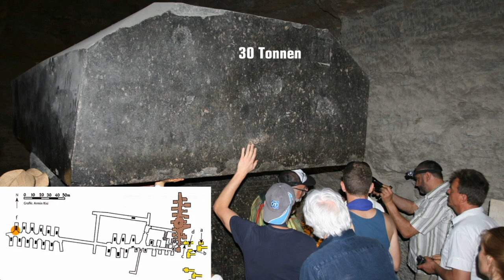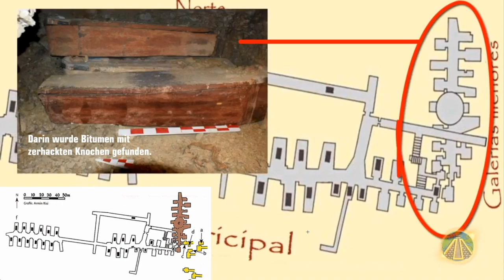Gastbeitrag Ägypten Teil 6 von 12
Teil 6: Memphis, Hawara Labyrinth, Serapeum, Materialeffekte
Neu zu Version 03:
01:50 Kommentar zu Negativformen mit Skizze von Leonardo da Vinci
04:49 Farbphoto der Mumie von Ramses den 2. mit Kommentar / Nikotinreste in über 3000 Mumien gefunden
07:00 Ergänzung Nahaufnahme und Mudfossil-Kommentar
08:23 Hawara Ladyrinth
13:48 Negierung der Gussthese der Behälter im Serapeum
23:06 Global Scaling - Effekt der Sarkopharge